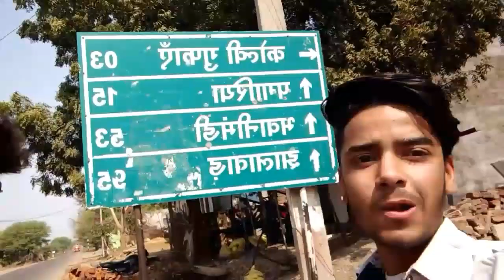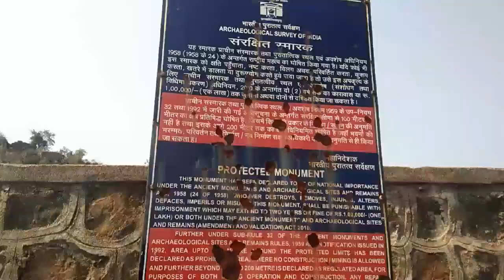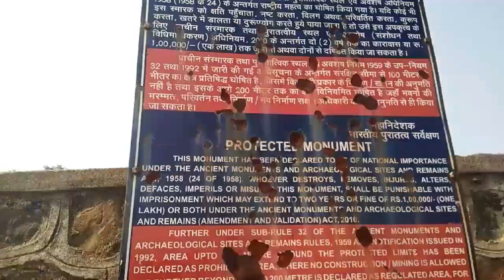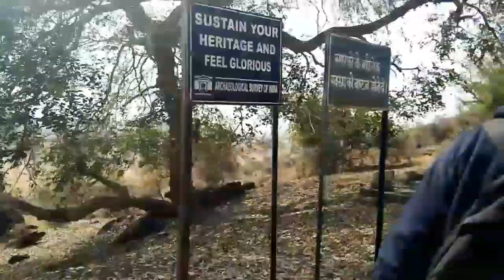Kolvi ki gufaye😱